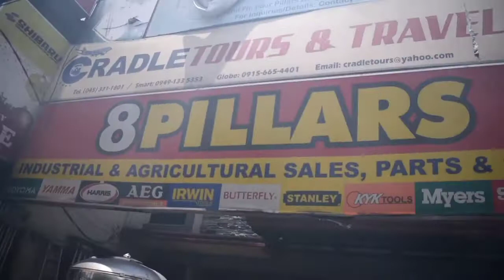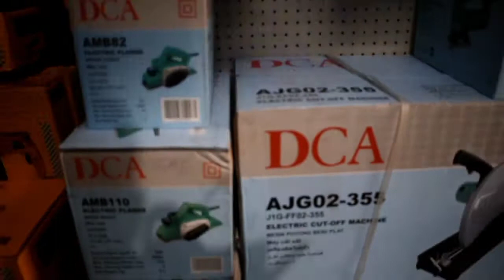BUMILI AKO NG MAKINA SA 8 PILLARS! ANG BABAIT NG MGA STAFF🤗 | Katropa atin to!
8 PILLARS
(Industrial & Agricultural sales, parts & service)

Look for Ms. Bing & Jonna

Located at:
121 Mac Arthur Hi-way, Dau,  Mabalacat City, Pampanga.

T-Shirt for a Cause.. (Pre-Order)